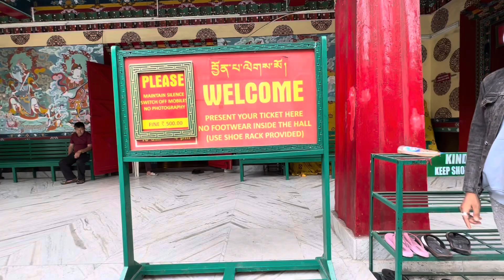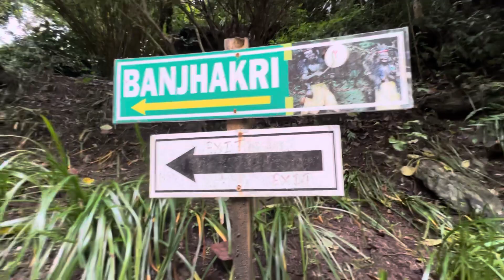Got the best bird eye view of gangtoksikkim | google maps ne phir Se dhoka dya😡Ep-3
Google map ne phir se Diya dhoka google map but anyhow we got the best view of Gangtok city